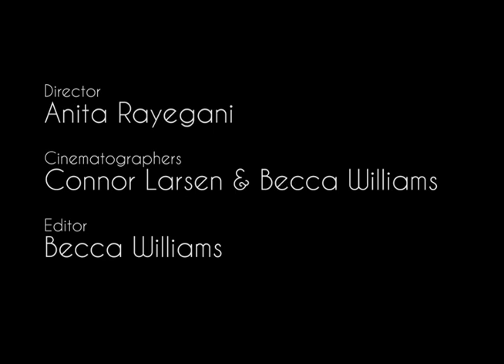BBCC Promo v2 0